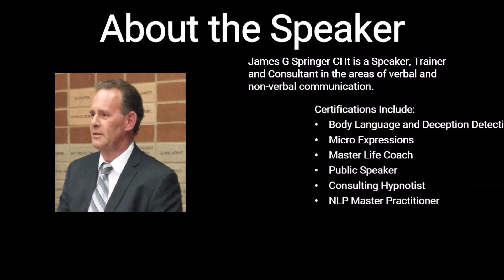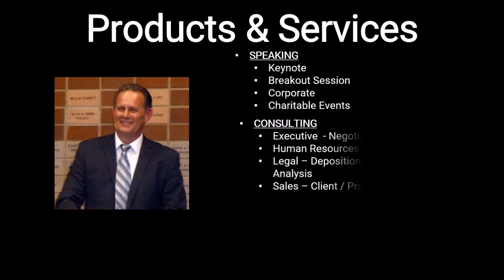10 Easy Ways to Spot Deception Everyone Should Know - 2 of 3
This is segment 1 of a 3 part video series. The presentation is based on my 26 page report "10 Deception Hacks - Everyone Should Know About"
If you watch all three you will learn a considerable amount regarding 10 of the most reliable and most often seen Deception Indicators ("Hot Spots"), based on the BLAST(tm) System of Deception Detection.